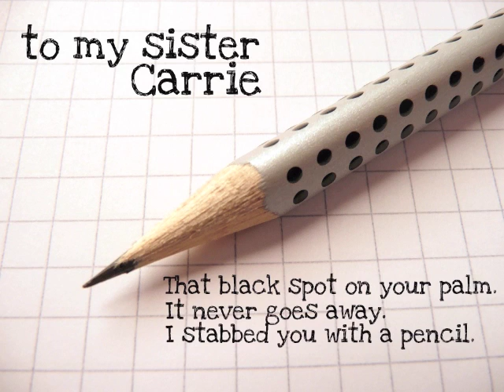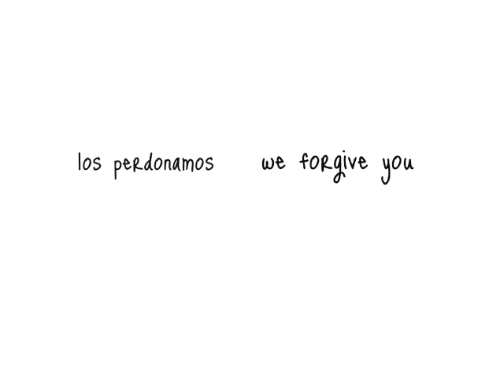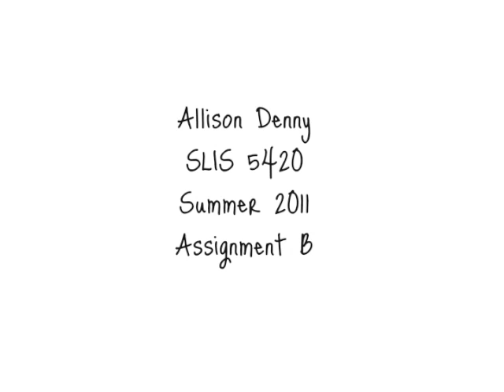This Is Just To Say Book Trailer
A book trailer for Joyce Sidman and Pamela Zagarenski's This Is Just To Say, made for SLIS 5420.